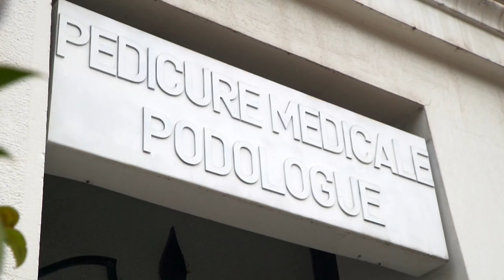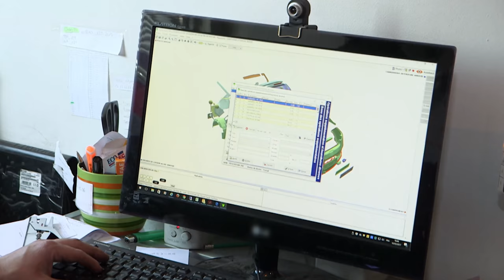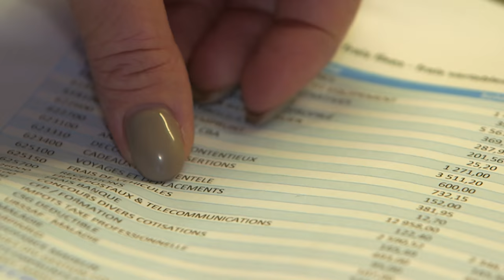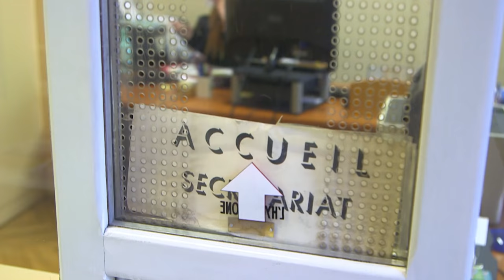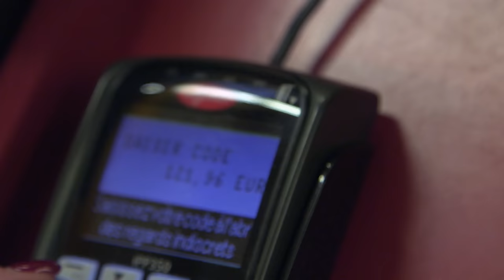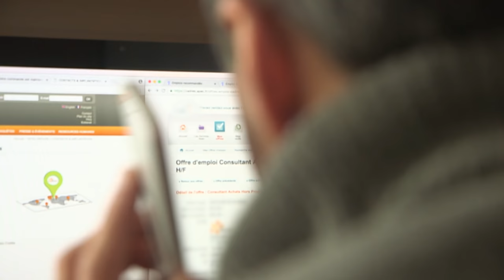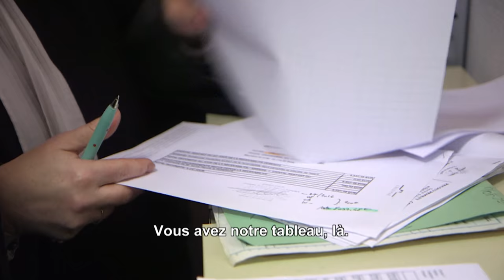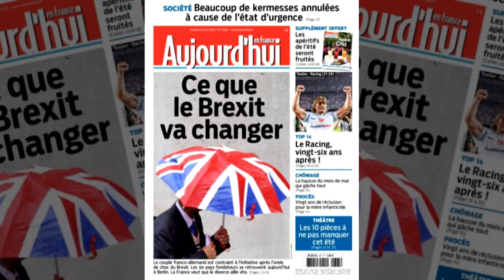Les classes moyennes touchent le fond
Ni cadres supérieurs, ni ouvriers, les classes moyennes représentent la grande majorité de la population. Depuis quelques temps, cette population est en crise. Trop pauvres pour s'en sortir, et trop riches pour être aidés. Ils ont le sentiment de travailler toujours plus, au détriment du temps passé en famille. De longues journées pour une rémunération qui ne leur permet pas de sortir du surendettement.